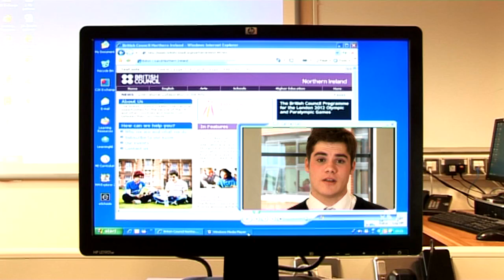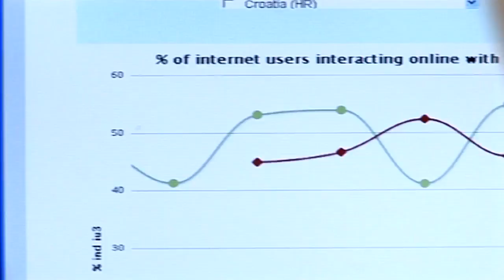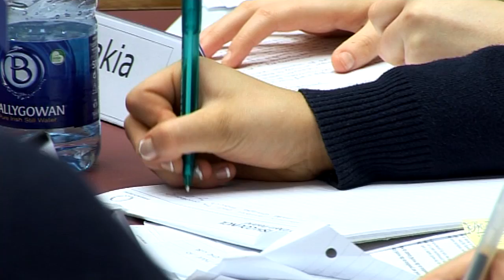BRITISH COUNCIL - Mock Debate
The British Council of Northern Ireland gathered politicians of the future from 28 schools across Northern Ireland - they took part in a mock debate to disccuss European issues